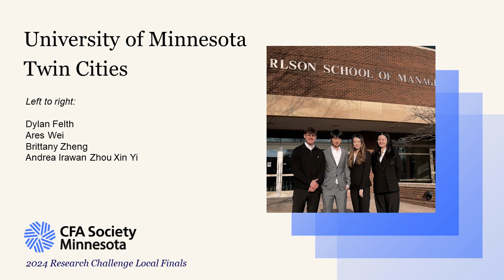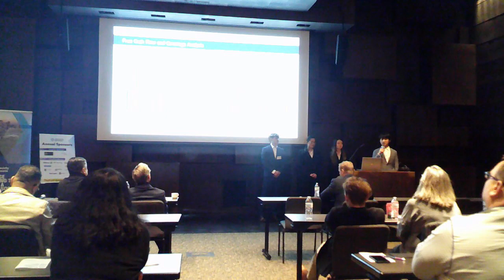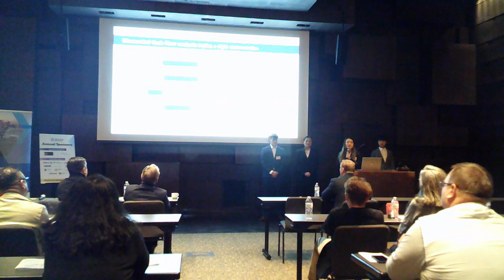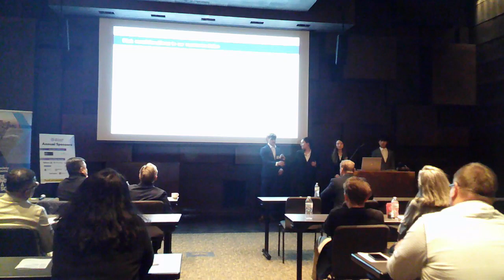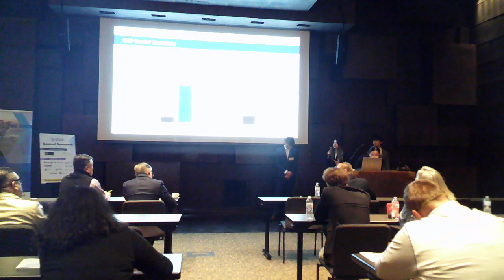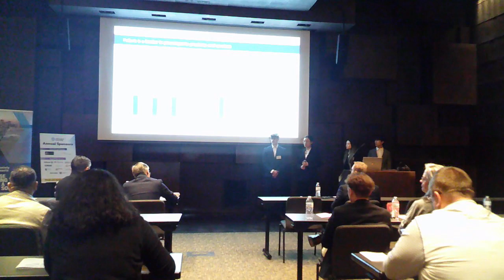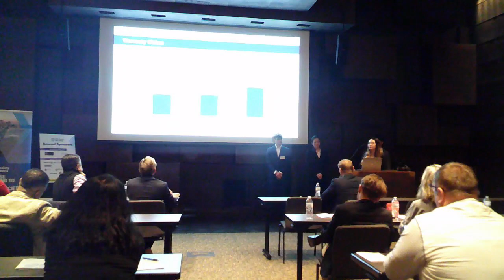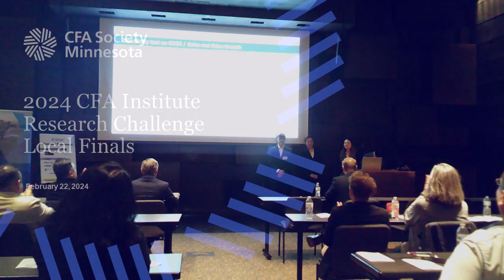The 2024 Research Challenge Local Finals - University of MN Twin Cities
Watch the University of MN Twin Cities's presentation!

The 2024 Research Challenge Local Finals participants were:
South Dakota State University
St Cloud State University
University of MN Duluth - 1
University of MN Duluth - 2
University of MN Duluth - 3
University of MN Twin Cities